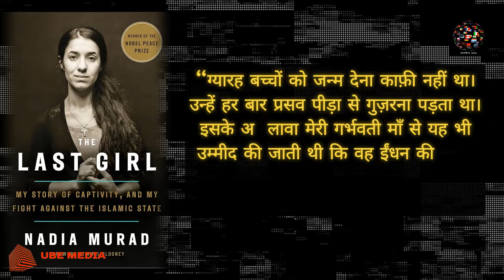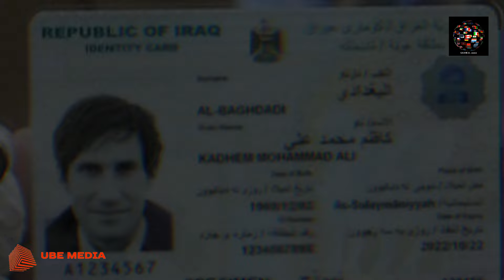Nadia Murad की संघर्ष गाथा: हिम्मत, साहस और उम्मीद की कहानी !!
इस विडियो में हम आपको 2014 में ISIS द्वारा इराक में किए गए यज़ीदी नरसंहार और नादिया मुराद की बहादुरी की अविश्वसनीय कहानी से रूबरू कराएंगे। नादिया, एक साधारण यज़ीदी लड़की, जिसका सपना था एक ब्यूटी पार्लर खोलना, कैसे इस्लामिक स्टेट के आतंक से लड़ते हुए एक साहसी योद्धा बनीं।
नादिया का परिवार, गांव, और सपनों का संसार एक ही रात में तहस-नहस हो गया। इस विडियो में जानें कि कैसे नादिया ने अपनी आत्मा और सम्मान को बचाने के लिए संघर्ष किया, कैद हुईं, दुष्कर्म झेला, और फिर भी अपने सपनों को साकार करने की राह पर चल पड़ीं।

नादिया की कहानी हमें यह सिखाती है कि सबसे कठिन परिस्थितियों में भी हार मानने की बजाय हमें लड़ना चाहिए। उनकी संस्था 'नादिया इनिशिएटिव' के माध्यम से वह नरसंहार, सामूहिक हिंसा, और मानव तस्करी की सर्वाइवर स्त्रियों और बच्चों की सहायता के लिए काम कर रही हैं।

नादिया का साहस, उनकी प्रेरणादायक यात्रा और न्याय की तलाश, सभी को प्रेरित करती है।